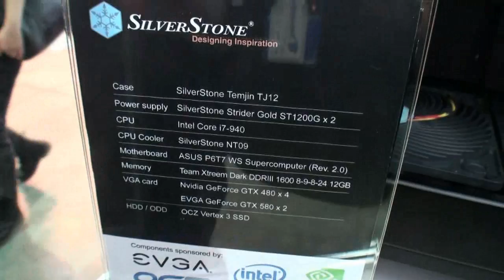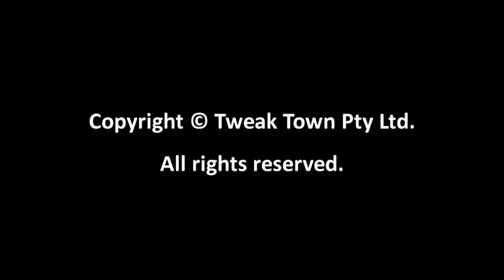SilverStone Temjin TJ12 case with six GeForce GTX 580 video cards, 19 slots!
COMPUTEX Taipei 2011 - Another stop yesterday was with Tony from SilverStone who introduced us to something completely crazy and ridiculous - we are talking about the prototype concept Temjin TJ12 case.

This massive sucker of a chassis comes with no less than 19 expansion slots, you have never ever seen anything like this before from a desktop solution. In the demo at their booth they were showcasing the TJ12 with six GeForce GTX 580 video cards. These video cards take up two slots each, still leaving a lot of expansion for other PCI Express based devices at the same time.

SilverStone is able to achieve this feat by introducing a ribbon cable that runs from the motherboard to another area of the case. If you don't want to use all those video cards, the top part of the case is module so that you can add in extra power supplies. As you can imagine, it will fit basically any motherboard you throw at it including quad processor boards and of course the EVGA SR-2.

The TJ12 is still in early development and will no doubt see some changes before it goes into production until sometime next year. They are still playing around with the cooling design and hard drive bays.